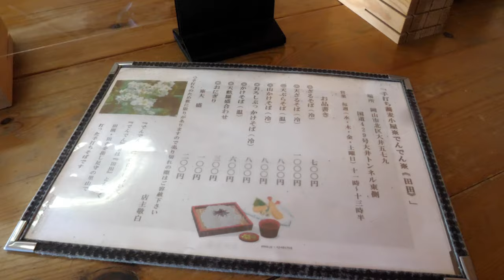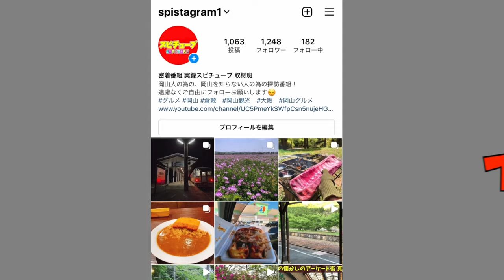岡山グルメ【田舎にポツンとあるお蕎麦屋 】限られた日と時間でしか営業していない人気店！営業開始前から行列！天ざるは１時間で売り切れる！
移転
〒701-1605 岡山県岡山市北区河原９３９

再生リスト